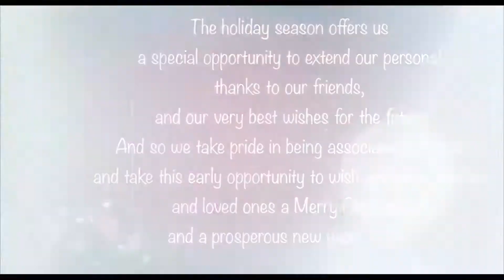Merry Christmas and Happy New year 2019 my esteemed clients.